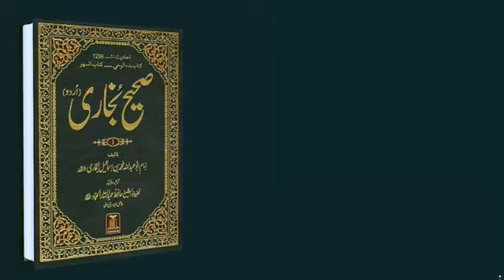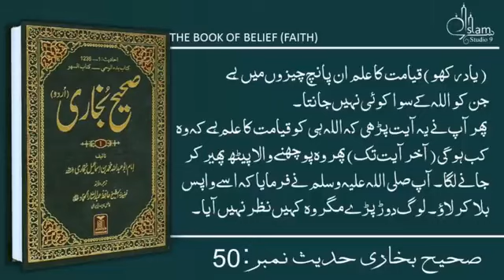साही बुखारी हदीस नंबर 40-50 hadees